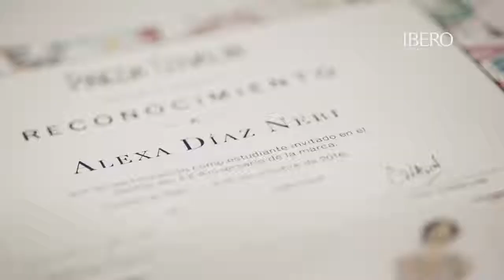Conoce la historia de Alexa estudiante de la Licenciatura en Diseño Textil.